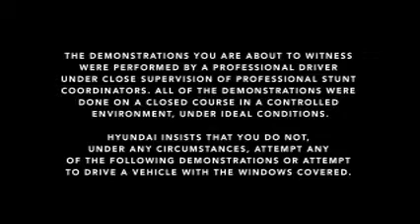2015 Hyundai Genesis | Blind Test Drive | The Trailer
Happy Hyundai
9121 S Cicero Ave.